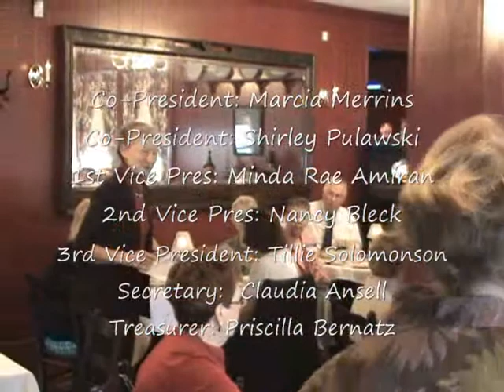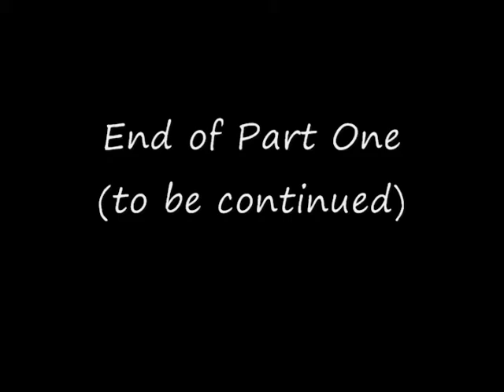1 - Stan Lundine (Former NY Lt. Gov.) Government Consolidation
Part One: League of Women Voters of Chautauqua County Program on Local Government Consolidation presented by STAN LUNDINE: Lt. Gov., NY State (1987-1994), US Congressman (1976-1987), Mayor, Jamestown, NY (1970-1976).

Note: To watch these videos in high resolution, click on the words beneath the screen "watch in high quality." After it starts playing, pause it and let the higher resolution video load for one or two minutes before you resume play.